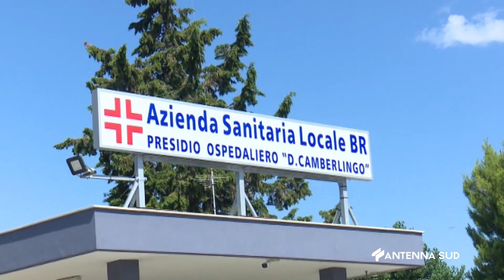18 Aprile 2023 Brindisi Oliva: "Asl brindisina già esplosa"